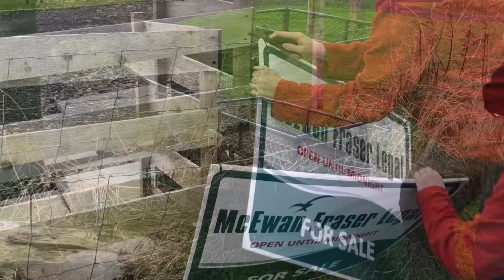How we ended up running a campsite near John o Groats! (2020)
A throw back to the last of our JnK’s Big Adventure videos when we motored up the east coast/A9 in November 2020 but serves as an introduction to this new channel for The Crofter’s Snug. We’ve been at the top of Scotland two-and-a-half years already! How does the time fly so fast? We’re loving every minute of it. Come say hello!
Karina & Jo
ps. dont expect amazing footage. Amateur content and amateur editing lol. Fun though 😊🤩